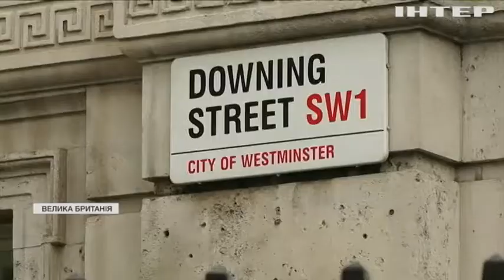Квартирне питання: скандальний ремонт резиденції загрожує відставкою Борису Джонсону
Ремонт аж до звільнення. Британський прем'єр так "освіжив" квартиру, що тепер йому загрожує відставка. У чому проблема?